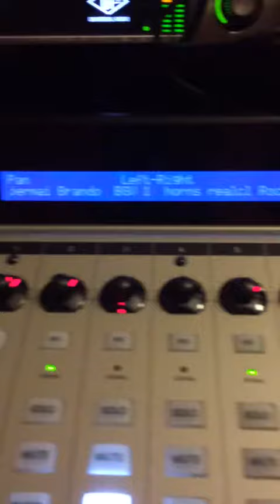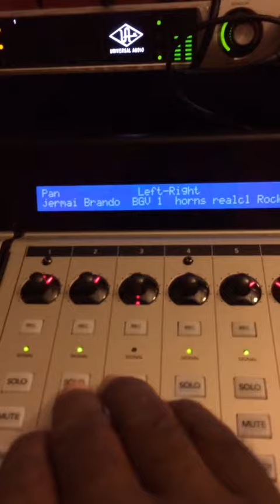New Song: Hold On!